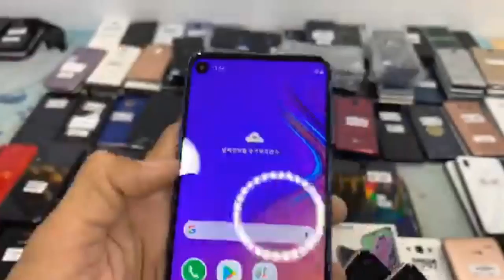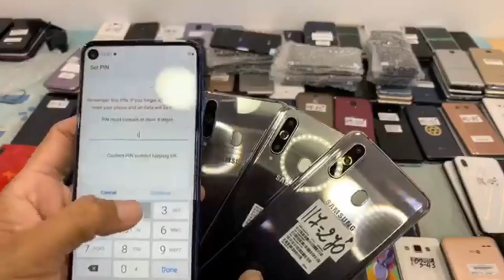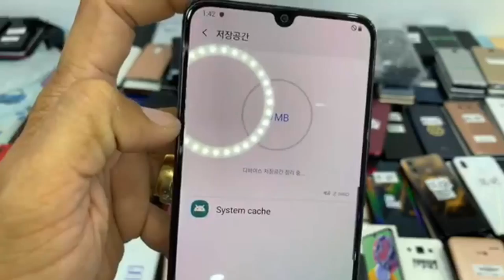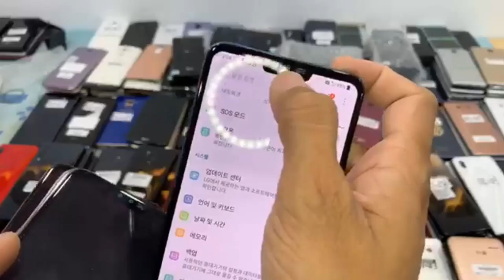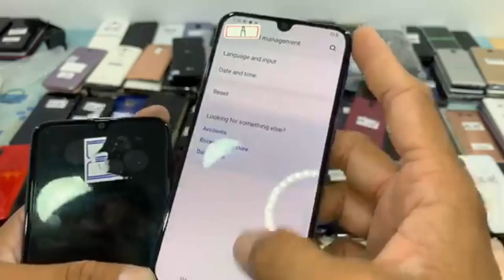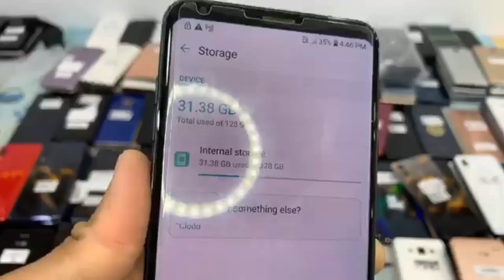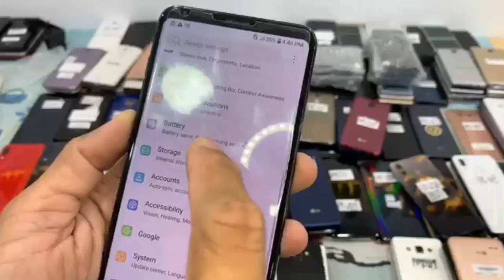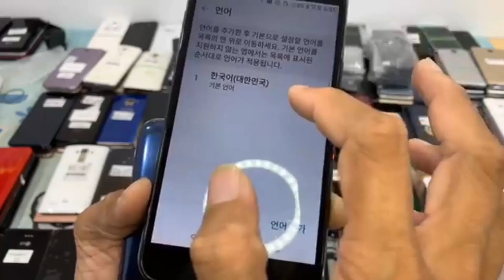ស្តុកថ្មីគ្រប់ប្រភេទទំនិញមានហាង Magnetic ទាំង២សាខាជួយទិញបងអើយ Eps133